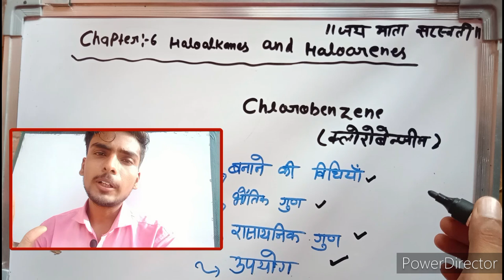क्लोरोबेन्जीन बनाने की प्रयोगशाला विधि, भौतिक, रासायनिक गुण तथा उपयोग/ Chlorobenzene bnane ki vidhi/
।। जय माता सरस्वती ।।

Hlw friends

Is video me apko Chemistry ka bhut jyada hi most important topic

chlorobenzene banane ki vidhi
chlorobenzene banane ki prayogshala vidhi
chlorobenzene ke bhautik gun
chlorobenzene ke rasayanik gun
chlorobenzene ke upyog